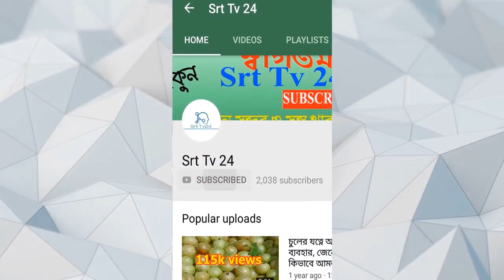কাঁচা মরিচ না শুকনো মরিচ কোনটি বেশি স্বাস্থ্যকর_মরিচ খাওয়ার আগে ভিডিওটি অবশ্যই দেখুন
১. শুকনো মরিচের গুঁড়ার চেয়ে কাঁচা মরিচ যে স্বাস্থ্যকর এতে কোনও সন্দেহ নেই। কাঁচা মরিচে বেশি পানি থাকে এবং ক্যালরির পরিমাণ শূণ্য থাকে যা এটাকে বেশি স্বাস্থ্যকর করে তোলে। কাঁচা মরিচ বিটা ক্যারোটিন, অ্যান্টিঅক্সিডেন্ট এবং ইনডোরফিনসের দারুণ উৎস। অন্যদিকে শুকনো মরিচ বেশি খেলে পেপটিক আলসারের সম্ভাবনা থাকে। এছাড়া শুকনো মরিচে ব্যবহারকৃত কৃত্রিম রঙ শরীরের জন্য খুবই ক্ষতিকর।

২. নিয়মিত কাঁচা মরিচ খেলে রক্তে শর্করার পরিমাণ নিয়ন্ত্রণে থাকে। কাঁচা মরিচে থাকা ডিয়াটারি ফাইবার হজমে সহায়তা করে। ভিটামিন ই এবং সি’য়ের ভাল উৎস হওয়ায় কাঁচা মরিচ ত্বকের জন্য বেশ উপকারী।

কাঁচা মরিচে থাকা বিটা ক্যারোটিন হৃৎপিণ্ডের কার্যকারিতা ঠিক রাখে। সেই সঙ্গে রোগ প্রতিরোধ ক্ষমতা বাড়ায়।

বিপাকক্রিয়া ঠিক রাখায় কাঁচা মরিচ ওজন কমাতেও ভূমিকা রাখে।

অন্যদিকে শুকনো মরিচে থাকা পটাশিয়াম উচ্চ রক্তচাপ কমাতে সাহায্য করে।

শুকনো মরিচে থাকা ক্যাপসাইসিন উপাদান শরীরের বিপাকক্রিয়া ঠিক রেখে ক্যালরি ঝরাতে ভূমিকা রাখে।